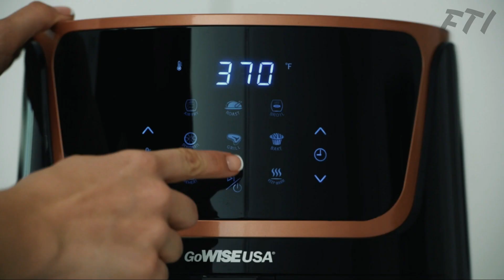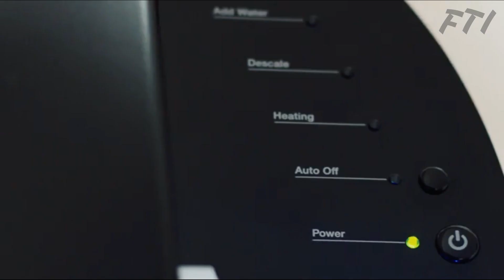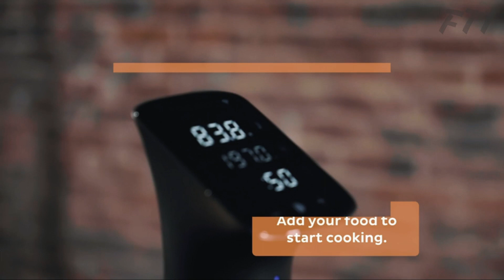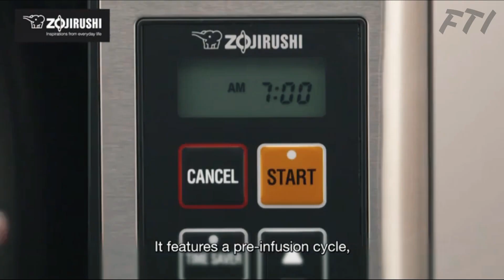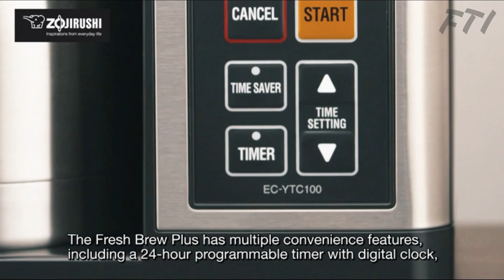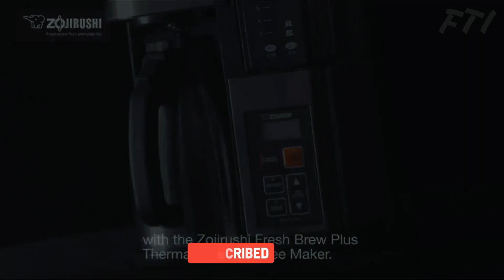10 Best Selling Kitchen Gadgets and Kitchen Tools You Must Have #2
10 Best Selling Kitchen Gadgets and Kitchen Tools You Must Have #2.

Product Links:
COSORI Electric Gooseneck Kettle
Keurig K55/K-Classic Coffee Maker
iRobot Braava jet 240 Robot Mop
GoWISE USA 7 Quart Air Fryer
Sous Vide Precision Cooker Pro (WiFi)
Immersion Hand Blender
Glass Jar 2-Speed Beehive Blender
Instant Pot Smart Wifi Features
ROIDMI X20S - Self Cleaning Mop & Vacuum 2 in 1